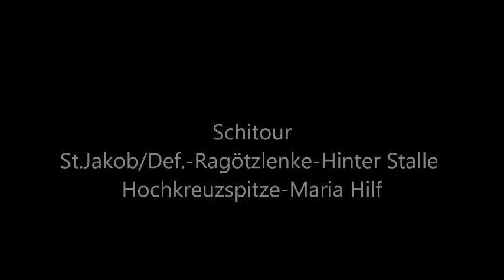Hochkreuzspitze-Defereggental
Schitour Brunnalm Talstation-Bruggeralm-Ragötzlenke-Hintere Stalle-Hochkreuzspitze-Alpe Stalle-Maria Hilf